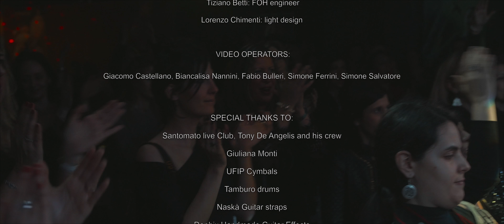SUSPICIOUS MINDS - Steven Tadros & The Fabulous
SUSPICIOUS MINDS - LIVE
Directed and edited by Giacomo Castellano
Audio Mixed by Giuseppe & Gennaro Scarpato

STEVEN TADROS & THE FABULOUS
Steven Tadros - Vocals, guitar, piano
Leonardo Ricotti – Lead Guitar
Niccolò Pizzicori – Bass
Gennaro Scarpato – Drums

SPECIAL GUESTS
Paolo "Pee Wee" Durante – Organ/Piano
Gianluca Baroncielli – Sax
Virginia Nuti – Backup singer
Margherita Cavaciocchi – Backup Singer

STAFF
Tiziano Betti - FOH engineer
Lorenzo Chimenti - Light design

VIDEO OPERATORS
Biancalisa Nannini, Fabio Bulleri, Simone Ferrini, Simone Salvatore

Santomato Live Club
Tony De Angelis and his crew
Giuliana Monti
UFIP Cymbols
Tamburo Drums
Naskà Guitar straps
Dophix Handmade Guitar effects
Manila Caminati for the bracelets